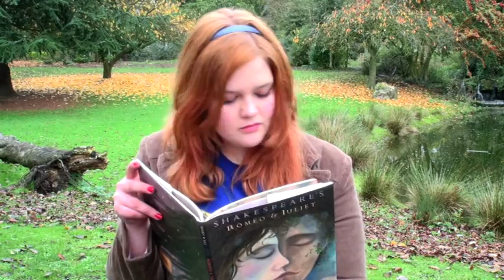Effervescent Amour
A university project.

Pepsi and Coca Cola brands owned by aforementioned respective trademarks.